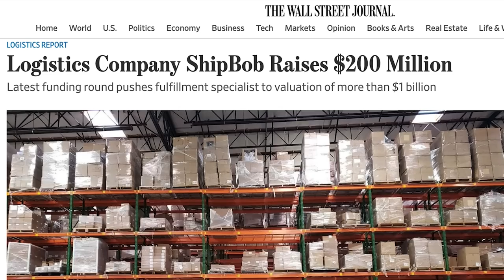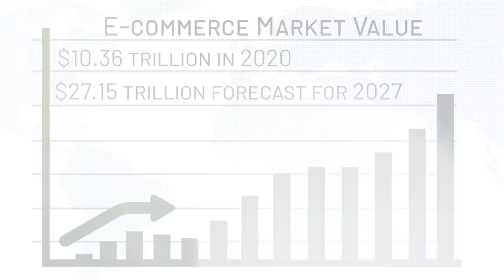Dhruv Saxena, Founder & CEO of ShipBob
Hosted by William Salvi, The CEO Series is an original content series produced by Salvi. Each episode profiles a business leader and their respective business. The series provides a humanizing look into the CEOs personal story, mindset and their business and industry.